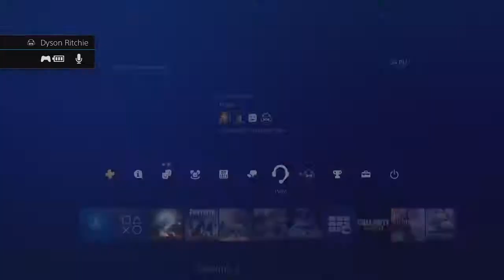Way To Go Teach - Fortnite Battle Royale Fun